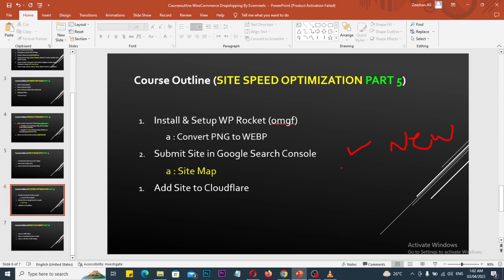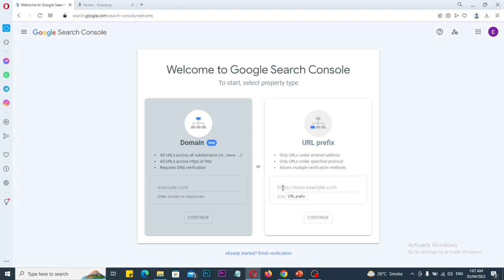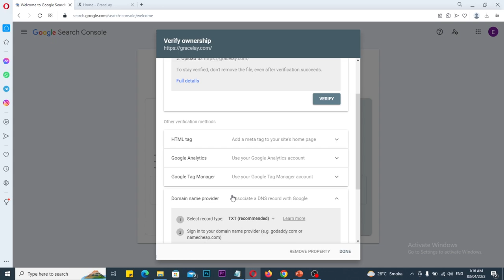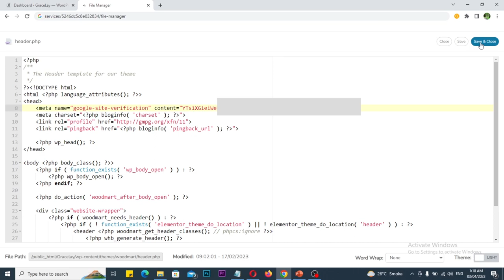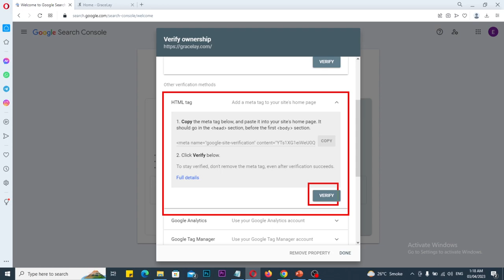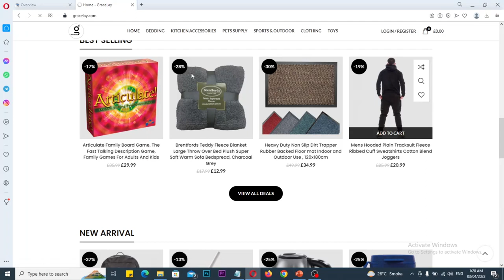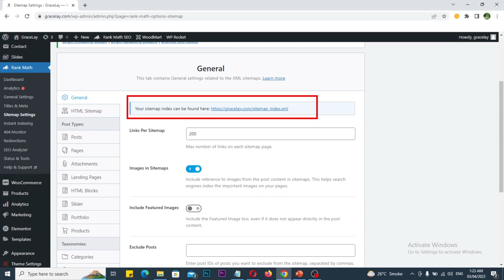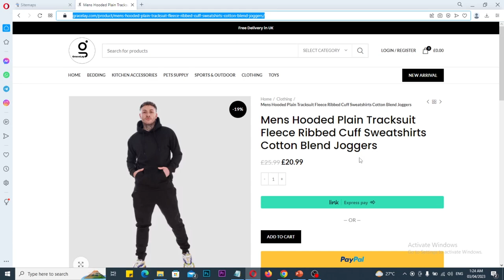How to Add WordPress Site to Google Search Console | Submit Web Site in Google Search Console Lec 15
{PART 1}
▶: Lecture 1:

{Join US}
▶: 【Facebook Community: 】